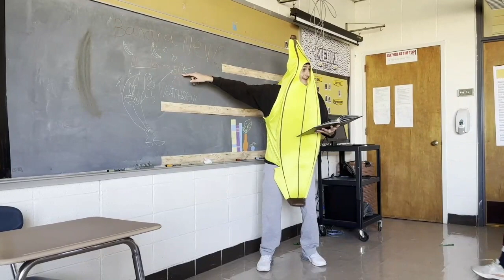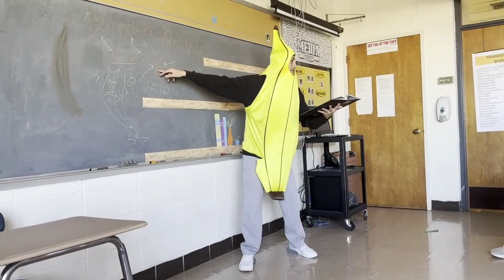1/16/22 Banana News